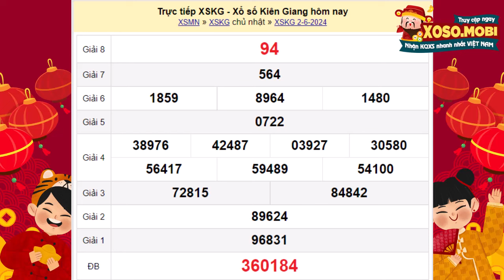Xổ số Kiên Giang ngày 2 tháng 6 - XSKG 2/6 - XS Kiên Giang - Xổ số kiến thiết Kiên Giang hôm nay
Xổ số Kiên Giang chủ nhật ngày 2 tháng 6 năm 2024 - XSKG 2/6 - SXKG - KQXSKG - XS Kiên Giang -  Xổ số kiến thiết Kiên Giang hôm nay

Xổ số Kiên Giang 2/6/2024 - XSKGIANG - KQSXKG - Kết quả xổ số Kiên Giang hôm nay chủ nhật

XSKG mở thưởng vào 16h15 chủ nhật hàng tuần được tường thuật trực tiếp nhanh nhất, chính xác nhất trên xoso.mobi. Tại website KQXS quí độc giả có thể xem bảng kết quả Kiên Giang mới nhất chiều tối hôm nay, hôm qua, tuần này, tuần rồi, mấy tuần trước thống kê đầu đuôi, và Dự đoán kết quả xổ số Kiên Giang siêu chuẩn, siêu chính xác và hoàn toàn miễn phí

Tuy nhiên, trong quá trình dò vé số Kiên Giang nói riêng và các tỉnh miền nam nói chung tại XSMN, các bạn không tìm thấy trên xoso.mobi, có thể do một số nguyên nhân sau:

-         Chưa có kết quả XSKT Kiên Giang. (Thời gian mở thưởng: 16h15’)
-         Xổ số miền Nam đài Kiên Giang không mở thưởng.